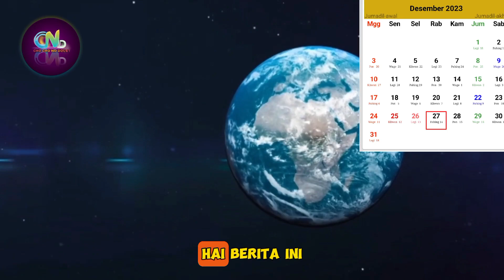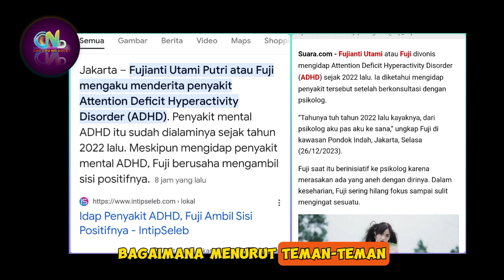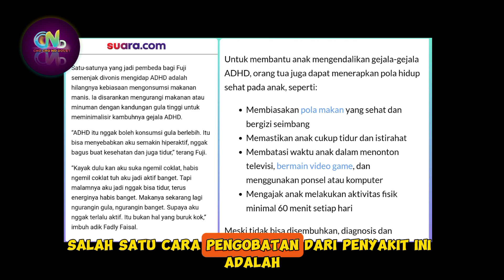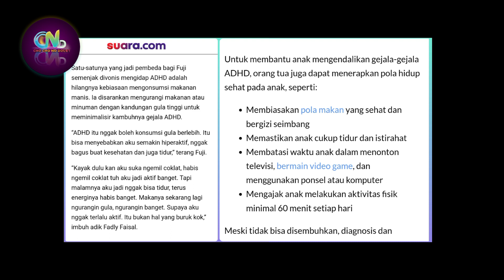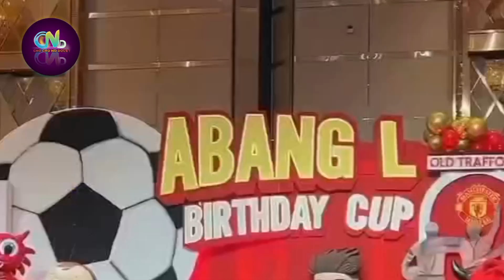Fuji Akui Punya Penyakit Mental (ADHD) Yang Tak Bisa Sembuh - Fuji Tetap Positif Akan Penyakitnya?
Marissya Icha, Icha, marissya icha Fuji, marissya icha sindir Fuji, icha dan Fuji, icha Fuji, marissya Icha podcast thariq,

  Asnawi dan Fuji

Sumber :

- IG Story

Backsound :

- Musik Youtube